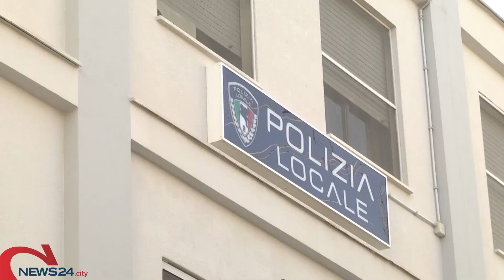ANDRIA | Polizia Locale, dopo il concorso si passerà ad un terzo dell'organico previsto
Su 194 agenti al momento nella città federiciana ce ne sono 56. Nel 2024 previsto un nuovo concorso